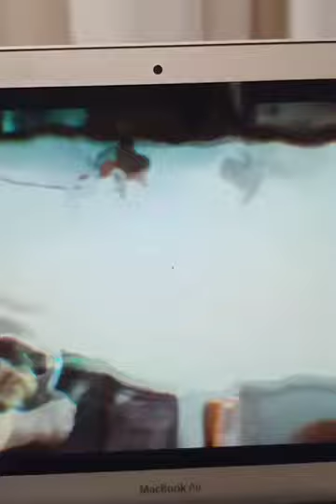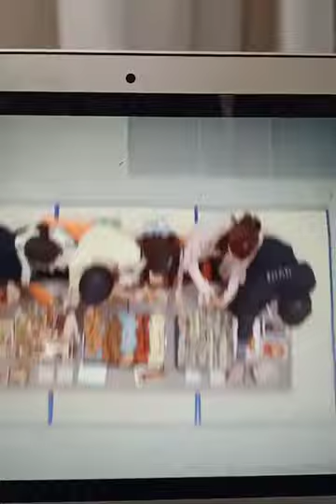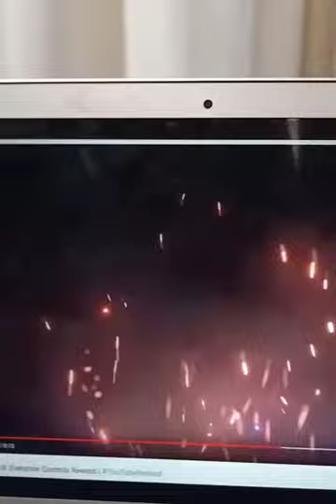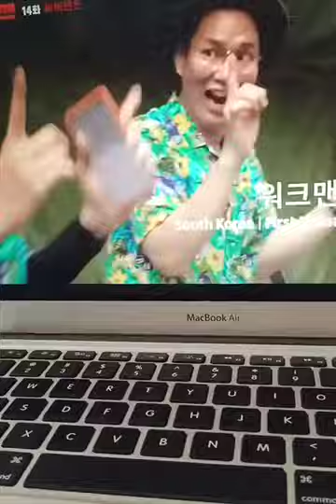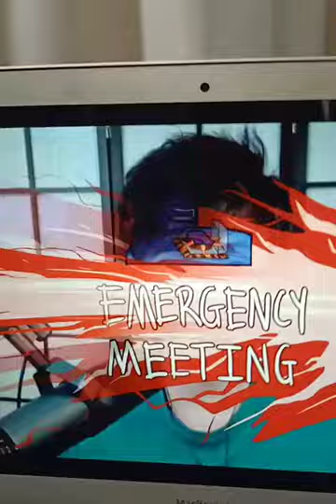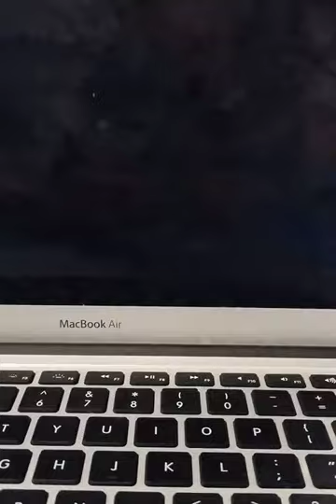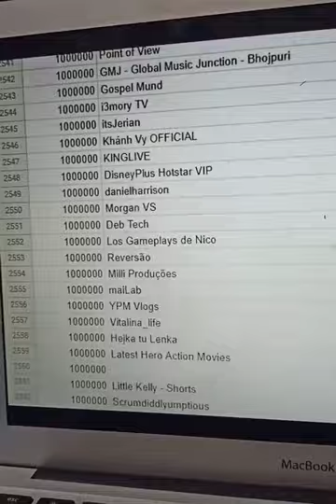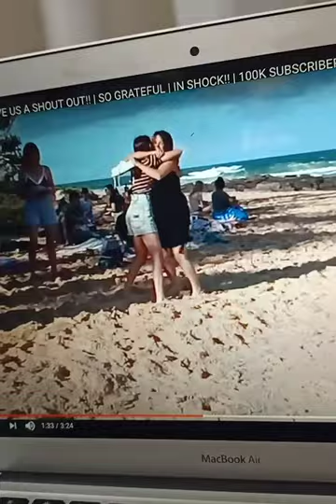youtube rewind 2018-2020